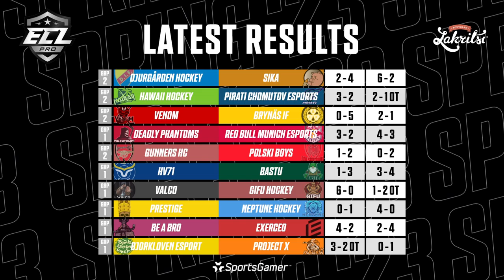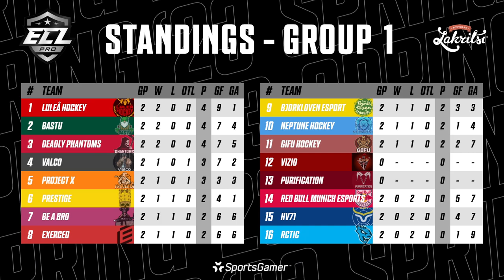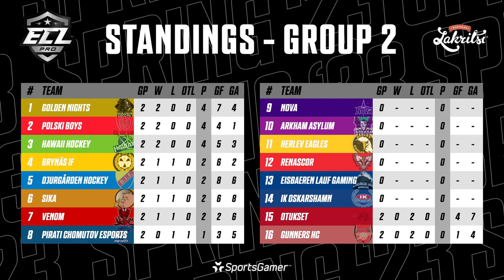[6v6/EN] ECL '23 Spring Pro - Regular Season Week 1: Venom vs. Djurgården Hockey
Broadcast on April 25th, 2023
Commentary by @CynFtWProductions & @itskinglyme3736

More info about the ECL and other sports gaming leagues